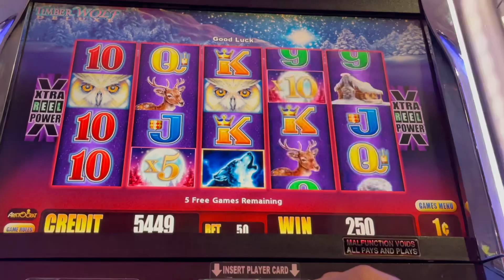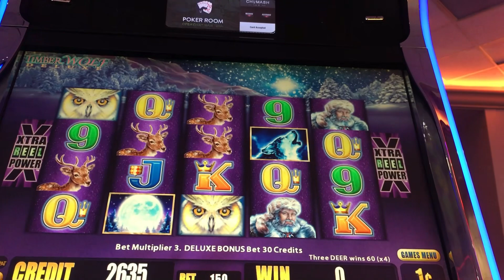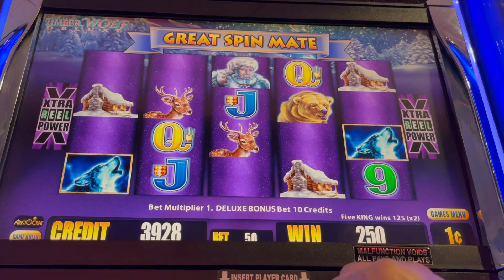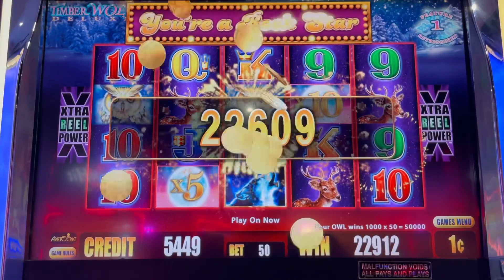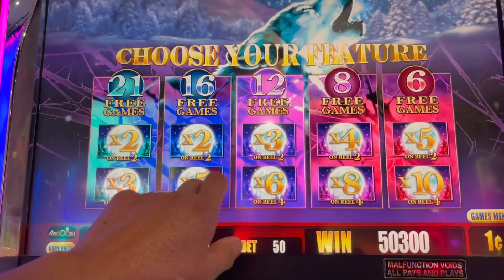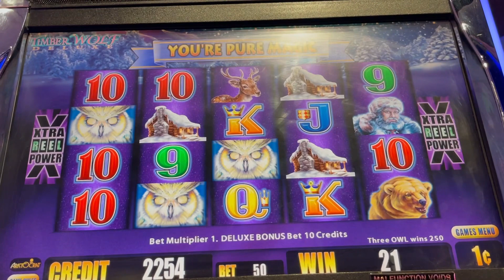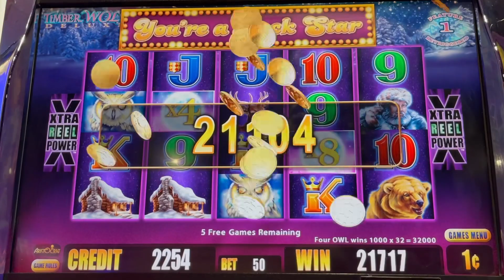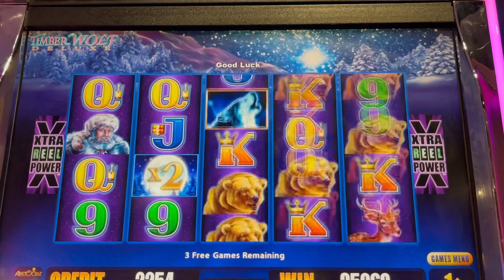“OMG” MASSIVE 1000X ONE SPIN WIN